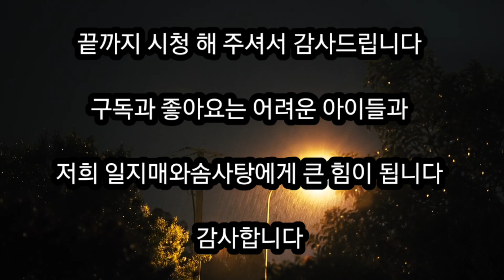빗속을 둘이서 금과은 투에이스 임영웅 오승근 김정호 전설을 노래하다 70년대 최고 히트곡 708090 어린이돕기 아동후원 비오는날 듣고싶은 곡 통기타 기타연주 밴드음악 K POP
비가 오면 생각나는 노래 중 1976년 남성 듀엣 금과 은이 불러 히트한 (빗속을 둘이서)가 있다.

이 곡에서 걸어가는 빗속이 봄비인지는 정확히 알 수는 없으나 노랫말의 내용이 봄비와

어울리는 정황을 알 수는 있다.

이 곡은 예전 통기타 전성기 시절인 1985년 폐결핵으로 34세의 아까운 나이로 요절한

김정호 작사/작곡한 노래이다.

김정호는 우수에 찬 목소리로 70년대 (이름 모를 소녀), (하얀 나비), (날이 갈수록) 등을 히트했다.

 김정호는 통기타 듀엣 사월과 오월의 3기 멤버였으며 같은 통기타 듀엣 어니언스의

 많은 노래를 작사, 작곡하기도 했다.

김정호 작사, 작곡의 어니언스 노래는 이 곡 (빗속을 둘이서)를 비롯하여

 (작은새) (사랑의 진실), (저별과 달을) 등이 있다.

​오승근과 홍순백의 남성 듀엣 금과 은은 원래 이름이 투에스였는데

1975년 12월 31일 외래어 금지 법령에 의해 금과 은으로 팀명을 바꾸었다.

 (빗속을 둘이서)는 투 에이스(금과 은)의 1976년  (빗속을 둘이서 / 푸른하늘 아래로)

 앨범에 발표한 곡으로 폭발적인 인기를 끌면서 남성 듀엣으로는 최초로 1976년과 1977년

 2회 연속 10대가수상을 수상하는 등 전성기를 보냈다.

그 당시 각종 인기 가요 차트에서 1위는 물론 5개월 이상 톱 5에 랭크되는 등 크게 히트했다.

1969년 오승근과 홍순백으로 결성되었던 남성듀엣 '투에이스'는 멤버 홍순백이 군 입대 후

음악 활동을 접는 바람에 오승근은 1975년 임용재를 영입하여 투 에이스(금과 은)

2기로 활동을 시작했다.

​오승근, 임용재의 '투에이스'는 1975년 12월 정부의 한글화 정책으로 '금과은'이라는

이름을 병행하여 사용하였다.

약간 트로트의 냄새가 나는 오승근의 (빗속을 둘이서)를 비롯하여 윤건, 임영웅 등의

요즘 뮤지션들에도 리메이크하여 불렀다.

이 노래는 비가 오는 가운데 만난 두 사람 연인의 모습을 묘사하고 있다.

 "빗속을 둘이서" 노래는 누구나 한 번쯤은 연인의 손을 잡고 비 오는 돌담길을 걸었던 지나간

 청춘 시절을 떠올리게 한다.

Among the songs that come to mind when it rains is a hit (two of us in the rain) sung by a male duet in 1976 by gold and silver.

I don't know exactly if it's spring rain in this song, but the lyrics are about spring rain

I can see the circumstances that suit me.

It's a song that died of tuberculosis in 1985 during the heyday of the acoustic guitar at the age of 34

It is a song written/composed by Kim Jung-ho.

Kim Jung-ho made a hit in the 70s (an unknown girl), (white butterfly), and (as the days go by) with a voice full of excellence.

Kim Jung-ho was a member of the 3rd generation of the acoustic guitar duet April and May

He also wrote and composed many songs.

Kim Jung Ho's song, "The Two of You in the Rain"

(little bird) (truth of love), (that star and moon) etc.

Oh Seung-geun and Hong Soon-baek's male duet "Geum" and "Eun" was originally called TOES

On December 31, 1975, the team name was changed to gold and silver by the Foreign Language Prohibition Act.

1976 (Two in the Rain) by Two Ace (Gold and Silver) (Two in the Rain (Two in the Rain / Down in the Blue Sky)

The song released on the album became the first male duet in 1976 and 1977

He had his heyday, winning the Teen Singer Award for the second consecutive time.

At that time, it was a big hit, topping various popular music charts and ranking in the top five for more than five months.

In 1969, Oh Seung-geun and Hong Soon-baek formed a male duet, "Two Aces", after Hong Soon-baek joined the military

Oh Seung-geun hired Lim Yong-jae in 1975 to become a two-ace player (gold and silver) because he quit his music career

I started my activities as a second term.

Oh Seung-geun and Lim Yong-jae's "Two Ace" was the government's Koreanization policy in December 1975 called "Geumgwa Eun."

The names were used in parallel.

Oh Seung-geun's (Two of us in the rain) that smells like trot, Yoon Gun, Lim Young-woong

He also remade and sang it to musicians these days.

The song depicts two lovers who met in the rain.

"Two of us in the rain" is a song about the past when everyone walked on a rainy stone wall holding their lover's hand

It reminds me of my youth.

가       사

너의맘 깊은 곳에 하고 싶은 말 있으면,
고개들어 나를 보고 살며시 얘기하렴-
정령 말을 못하리라 마음깊이 새겼다면,
오고가는 눈빛으로 나에게 전해주렴-
이빗속을 걸어갈까요 둘이서 말없이 갈까요
아무도 없는 여기서 저 돌담끝까지
다정스런 너와내가 손잡고
라라라라 라라 라라 라라라

lyrics

If you have something to say deep down in your heart,
Raise your head and look at me and speak softly-
If you've engraved in your heart that you can't speak the Spirit,
Give it to me with the eyes that come and go
Shall we walk in the rain or without a word
From here to the end of the stone wall, where there's no one
Friendly you and I hold hands
Lalalalalalalalalalalalalalalalalalalalalalala

Lalalalalalalalalalalalalalalalalalalalalalala